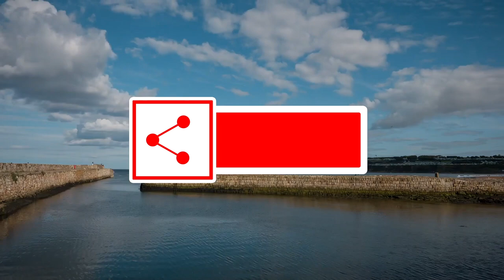Boat Troubles and Outdoor Vibes.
We have major boat problems, so we go shore fishing in couple different places.  I go on a nature hike at Lower Huron Metropark. Also, there's a baby in a sink.